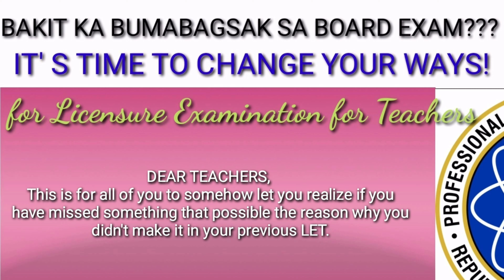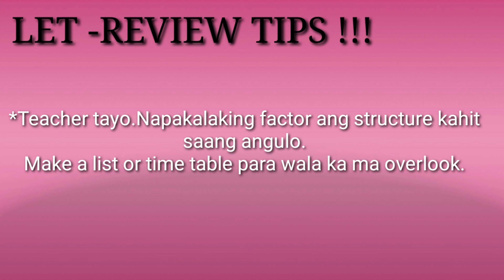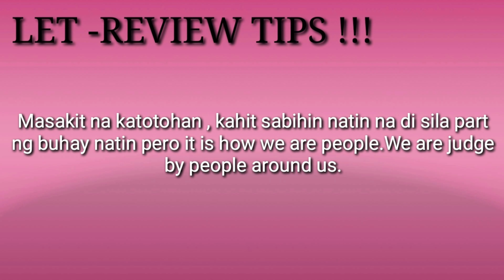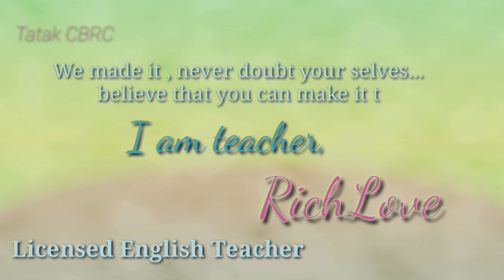LET|PANO PUMASA LET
LET TIPS |TO GAWIN MO PARA PUMASA SA BOARD EXAM FOR TEACHERS